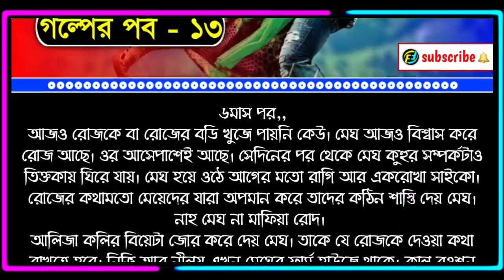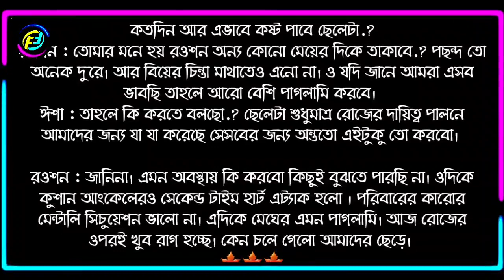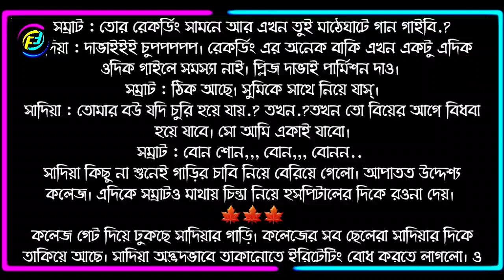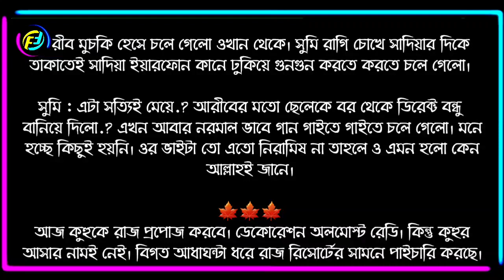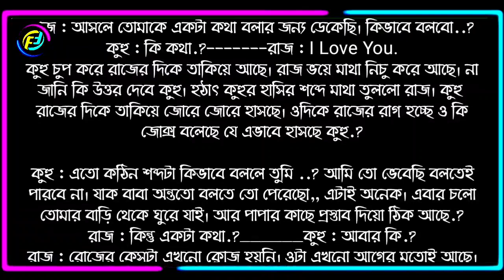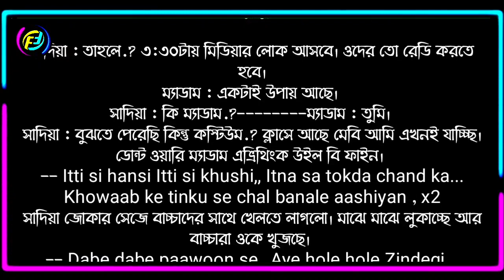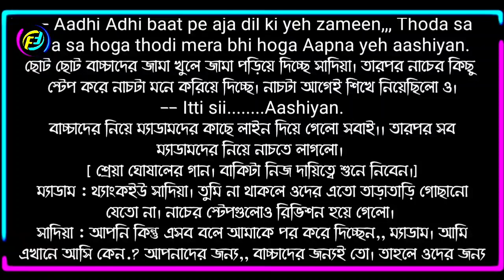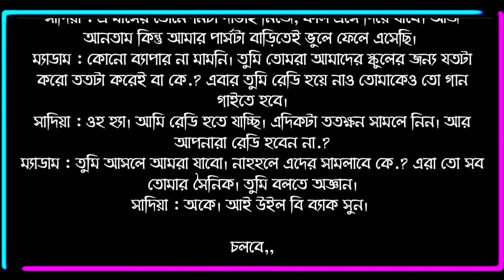তুই হবি আমার | পর্ব - ১৩ | Tui Hobi Amar | Part - 13 | ভালোবাসার রোমান্টিক গল্প | Faruk's Diary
গল্পের নামঃ তুই হবি আমার
পর্ব - ১৩
writer: Diya Moni

ভালোবাসার গল্প
রোমান্টিক গল্প
প্রেমের গল্প
বেদনার গল্প
Valobasar Golpo
Romantic love story
premer golpo
Faruk Media

💞. Valobasar golpo. 💞
💞. Premer golpo. 💞
💞. Koster golpo. 💞
💞. Jeboner golpo. 💞
💞. Prem Nibedon. 💞

❤ Thanks For Stay With Faruk's Diary. ❤